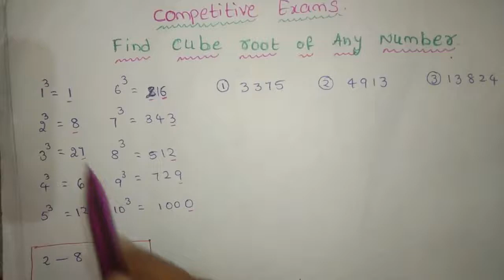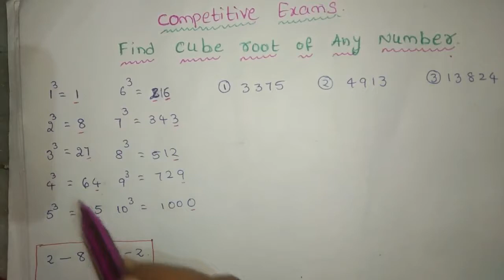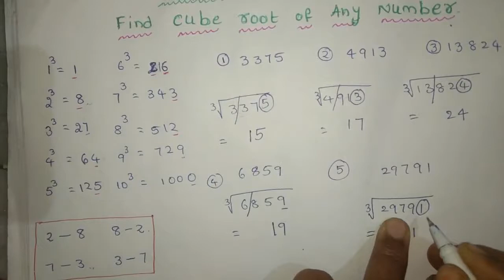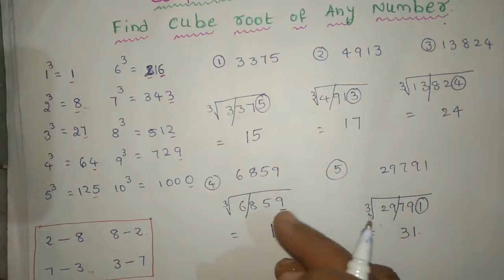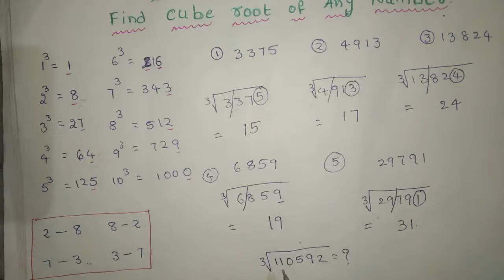Cuberoot just in 2 seconds Short trick Cuberootineasywaytofind.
Cuberoot just in 2 seconds
Short trick Cuberootineasywaytofind.